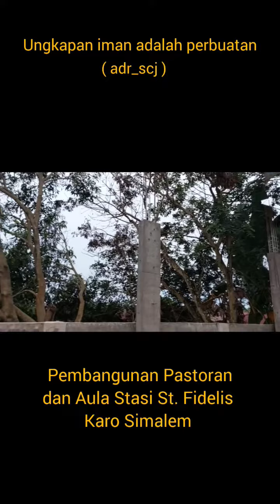ungkapan iman adalah perbuatan